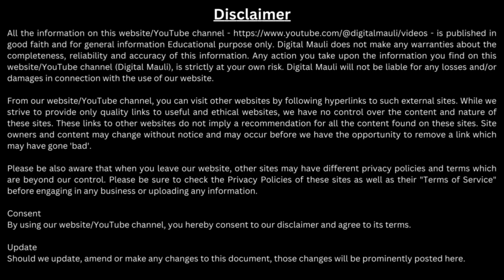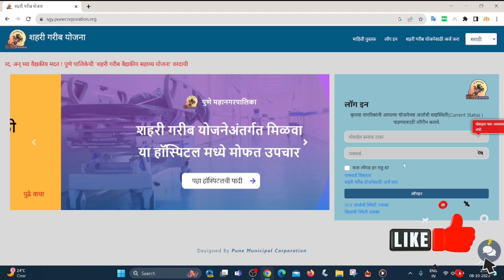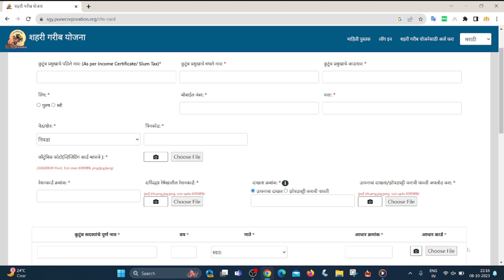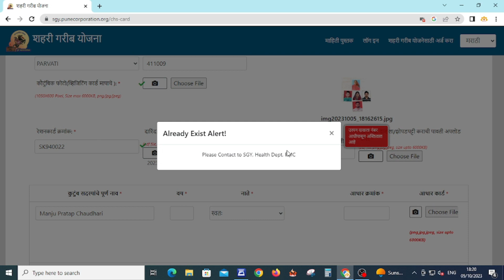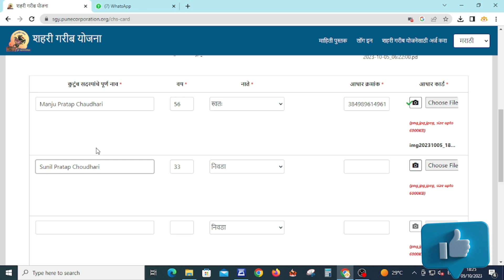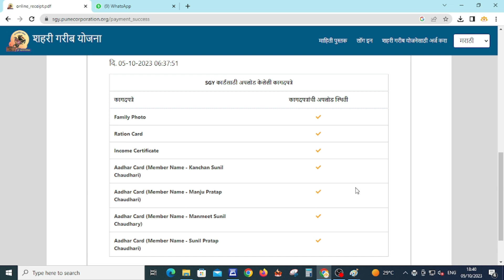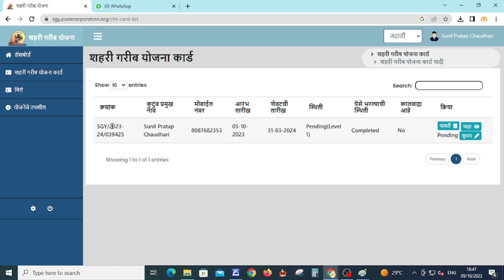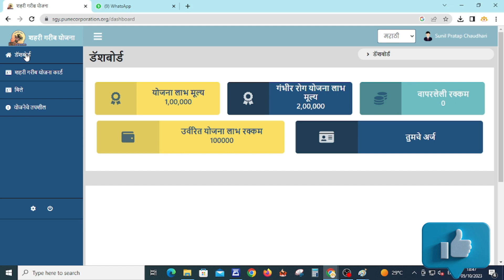पुणे महानगरपालिका शहरी गरीब योजना | संपूर्ण माहिती | असा भरा अर्ज | PMC Health Care scheme | Pune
🔴 आता घरीच करा आधार कार्डला मोबाईल लिंक | Now do Mobile link to Aadhaar Card at Home | Update Aadhar 👇
Here we are for spreading the knowledge in the Marathi Language. All Updates about Maharashtra Government Scheme's and New Updates, CSC Related, Aaple Sarkar Seva Kendra, All Types of Jobs, Recruitments Online forms and online information, Computer and Information Technology Education.

All the information on this website/YouTube channel - is published in good faith and for general information Educational purpose only. Digital Mauli does not make any warranties about the completeness, reliability and accuracy of this information. Any action you take upon the information you find on this website/YouTube channel (Digital Mauli), is strictly at your own risk. Digital Mauli will not be liable for any losses and/or damages in connection with the use of our website.

From our website/YouTube channel, you can visit other websites by following hyperlinks to such external sites. While we strive to provide only quality links to useful and ethical websites, we have no control over the content and nature of these sites. These links to other websites do not imply a recommendation for all the content found on these sites. Site owners and content may change without notice and may occur before we have the opportunity to remove a link which may have gone 'bad'.

Consent
By using our website/YouTube channel, you hereby consent to our disclaimer and agree to its terms.